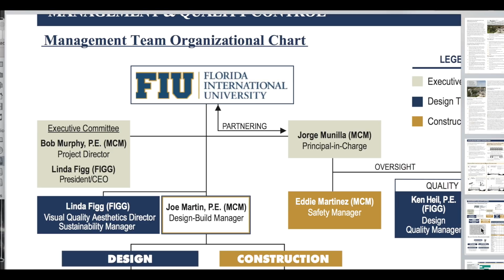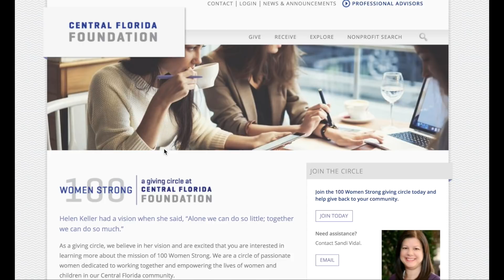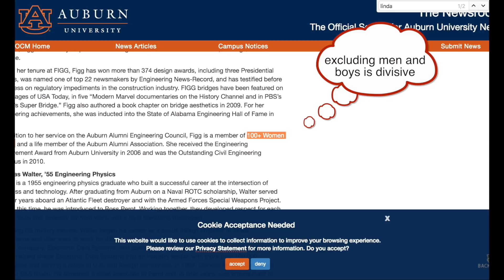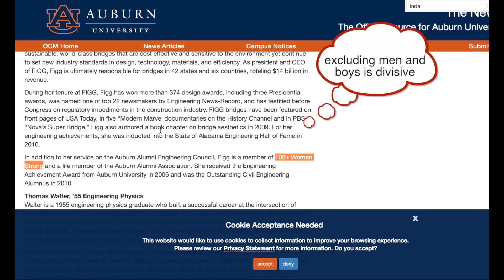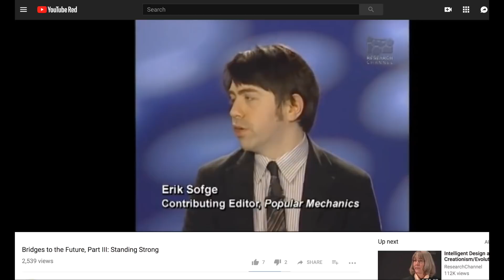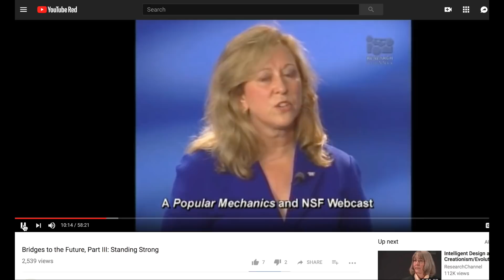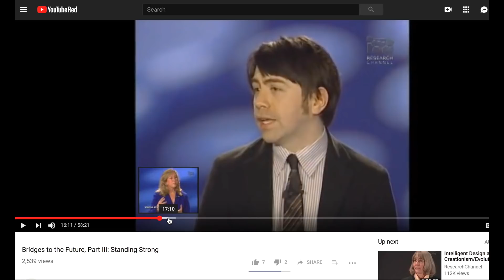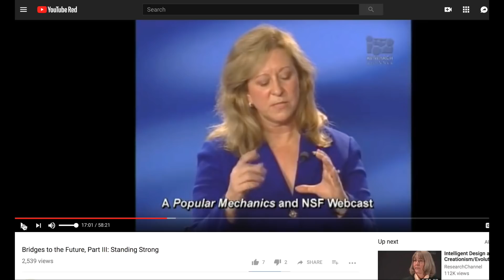FIU Bridge Collapse LINDA FIGG STATING SHE Experiments w/ Public Safety to get "Products to Market"